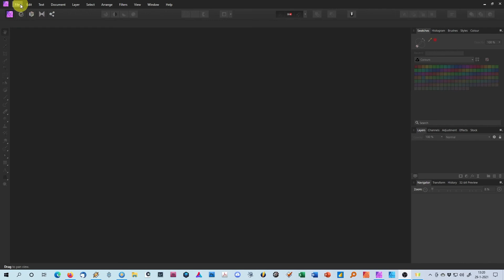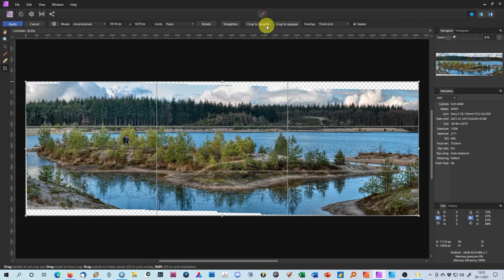Gasselte | ‘t Nije Hemelriek | Wandelen en fotograferen #9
Een koude zondagmiddag in januari 2021, nog steeds in Corona-tijd. Redelijk op tijd naar het Nije Hemelriek gereden om grote drukte te vermijden. Niet verkeerd, want bij terugkeer naar de auto was te zien dat het eigenlijk al veel te druk werd.

Opname-apparatuur:
Video: DJI OSMO Pocket
Foto: Sony A6400 met 18-135  en 70-350 mm objectief,
Filter: CPL, ND4, ND10 (SBR)
Statief: Benro
Videosoftware: LumaFusion.
Fotobewerking: Affinity Photo en AuroraHDR
Muziek: